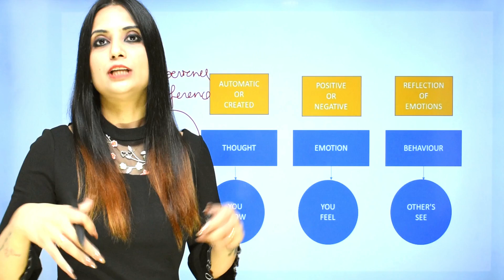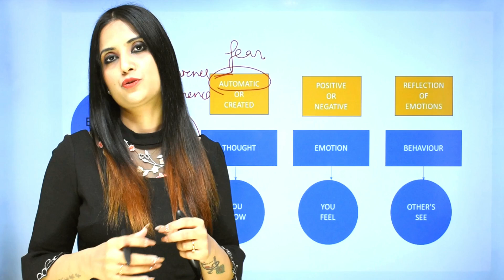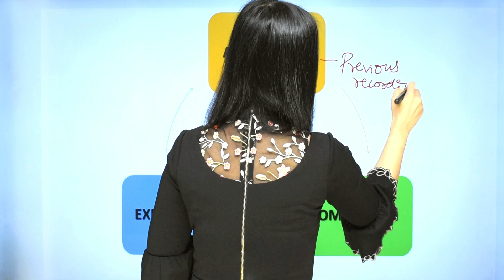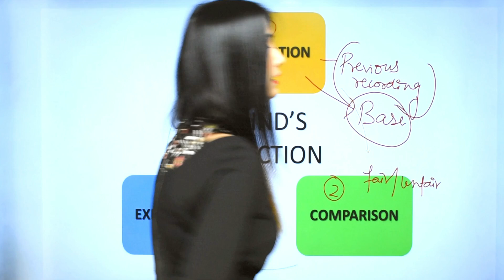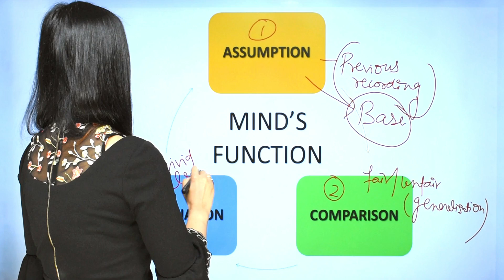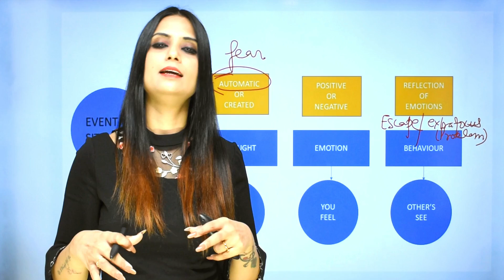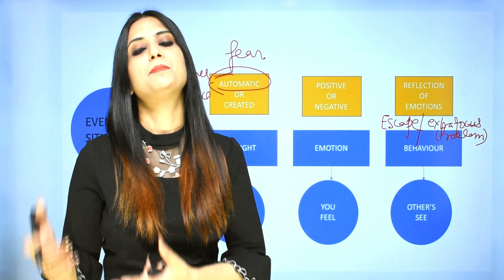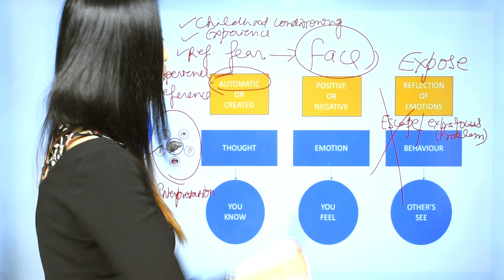How to overcome fear? Part-2 By Dr Kashika Jain Psychologist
In this solution oriented video, Dr Kashika Jain shares how to overcome fearful situaltions and how our learning troubles us. She also shares the complete solutions to overcome fears.
Dear Viewer!
If you want to connect with Dr Kashika, Join her now:
Psychologist in Meerut, Best psychologist in India, Best psychologist doctor in Meerut, Best depression doctor in Meerut, One of the best psychologists in India, Counsellor in Meerut, Career counsellor in Meerut, Relationship counsellor in Meerut, Child psychologist in Meerut,